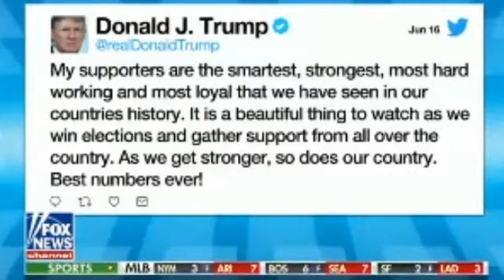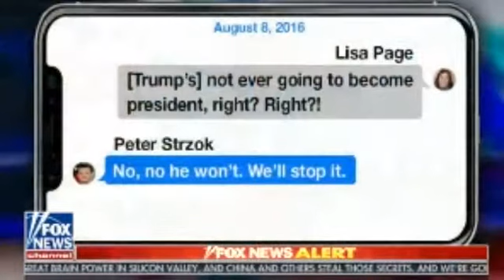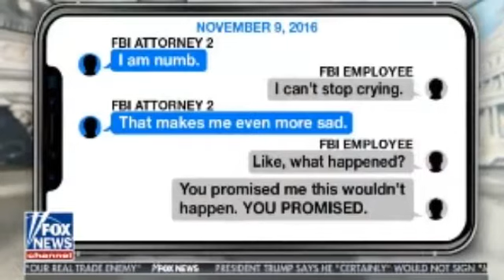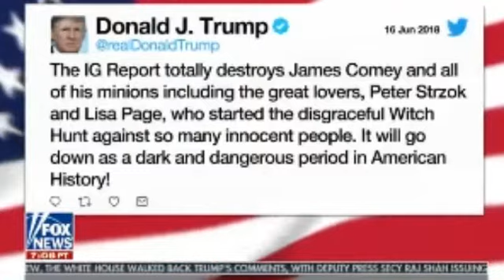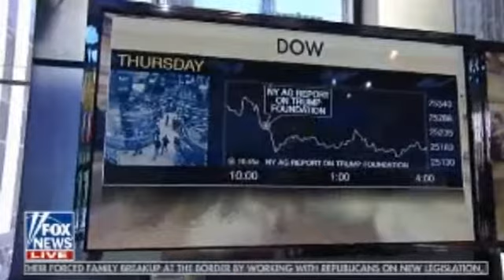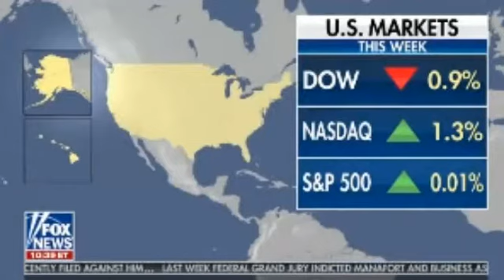10AM Cavuto Live 16/06/18 | Fox news | June 16, 2018